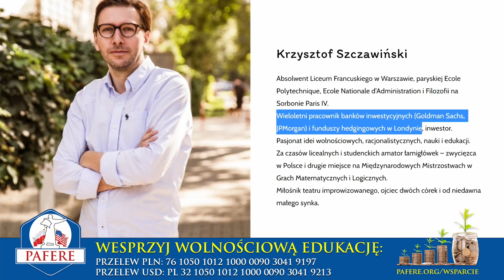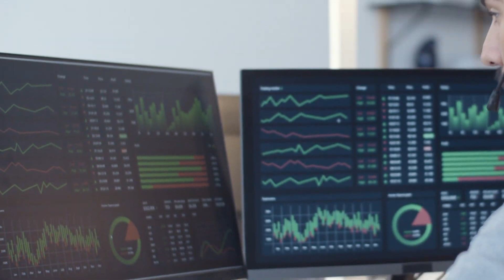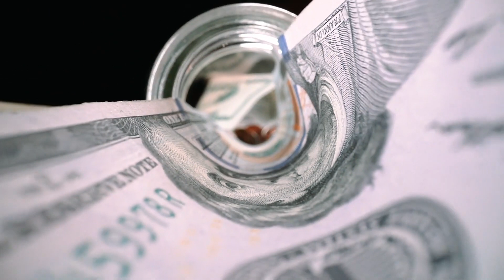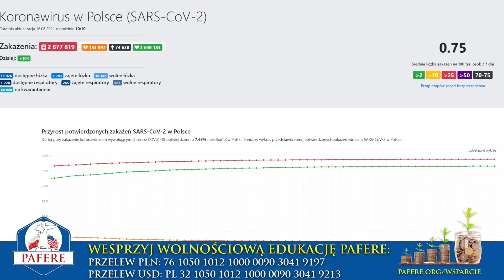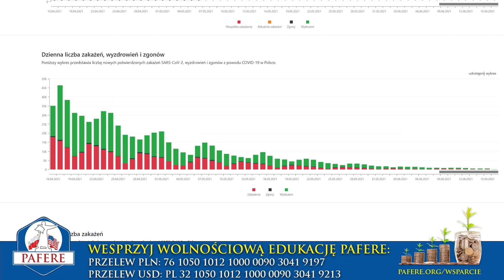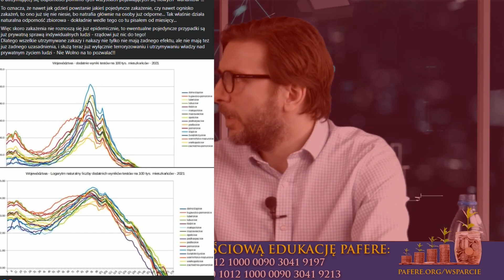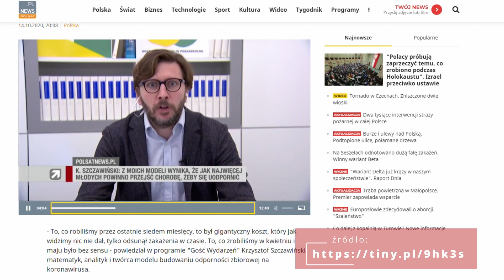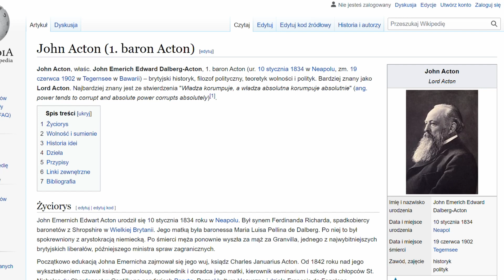2021.06.24 Po co jest modelowanie matematyczne i nauki stosowane. K. Szczawiński i Jan Kubań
Krzysztof Szczawiński i Jan Kubań rozmawiają o mizerii (nie tylko) polskiej nauki.

Czym jest i do czego służy modelowanie? Dlaczego korzystają z niego i inwestują w jego rozwój instytucje finansowe? Dlaczego natomiast nie robią tego rządy?

Zapraszam do wysłuchania tej ciekawej rozmowy.